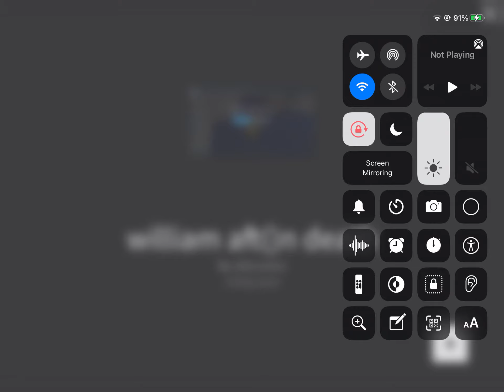Roblox William Afton Death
William Afton’s death in Roblox.